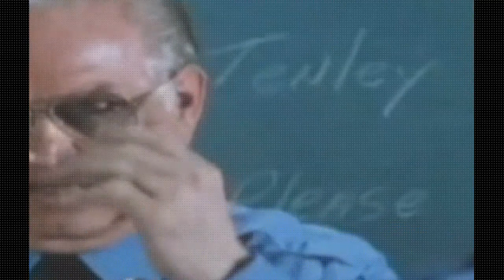Hill Street Blues S05E02 Watt A Way To Go.Mp4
97rkw